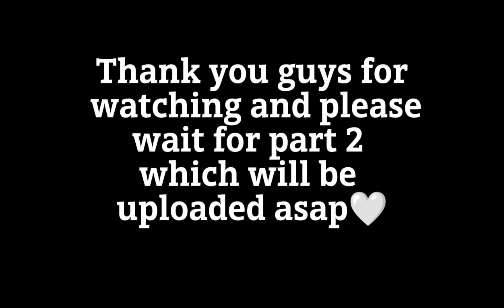Kids Makeup Tutorial Part 1 | DEYANDRA VLOG